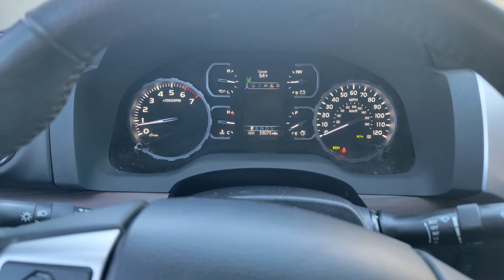2021 Tundra Limited 4x4 Just Arrived in Oroville California (Sold)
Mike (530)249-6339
🚨New Arrival🚨
🤩2021 Toyota Tundra Limited🤩Night Shade Special Edition, Crew Max, 4X4,, Leather,  Navigation, Heated Seats, JBL Audio, Tow Package, Rear Parking Sensors, Blind Spot...

Oroville Toyota is Located Near Chico California. Call me to check out a 2021 Toyota Tundra Limited. Stop in and ask for Michael Tucker.